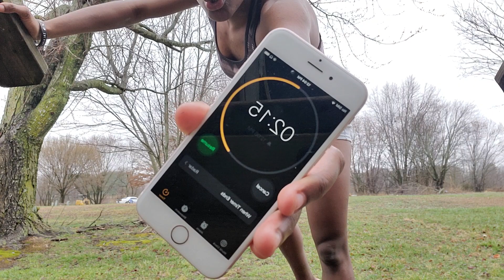150 SQUATS UNDER 5 MINUTES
in this group, I share insight about upcoming FREE webinars, workshops, weekly content